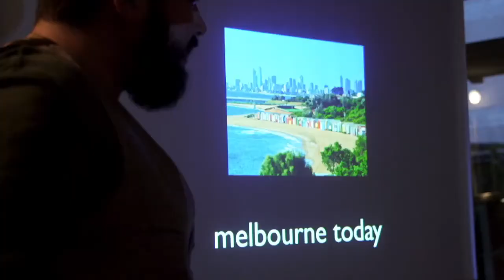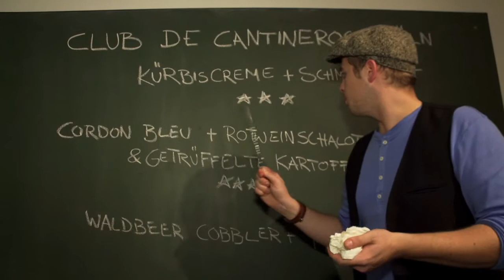CldC Köln 2013